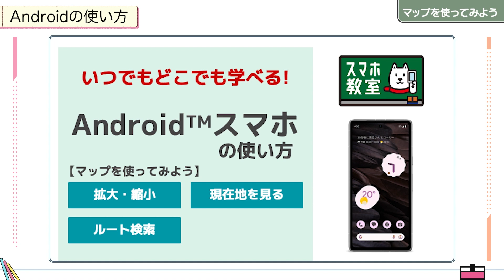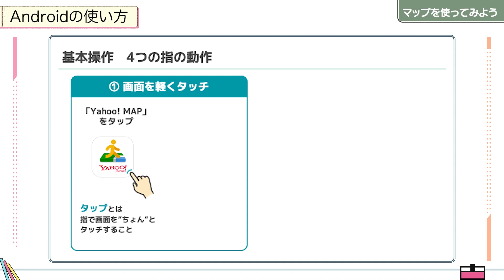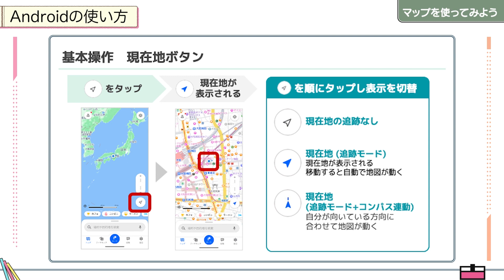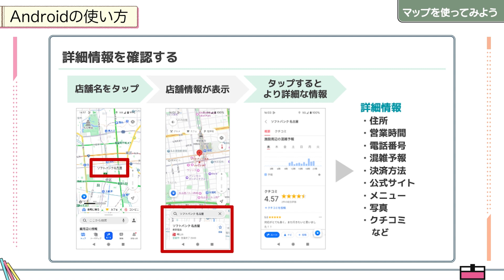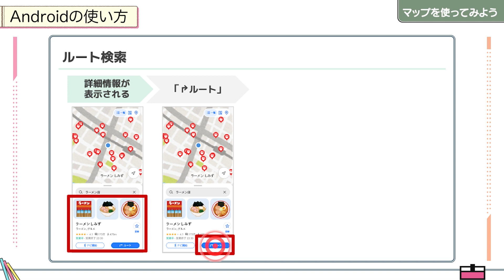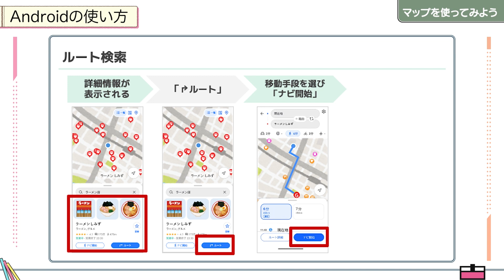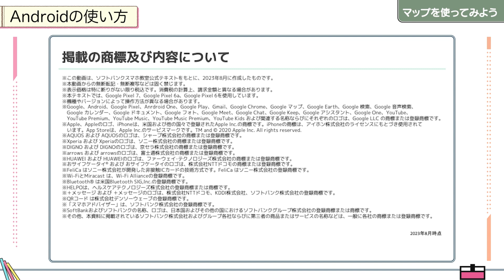マップを使ってみよう！‹初心者のためのAndroid教室（基礎編 01）›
[スマホ教室]初心者のためのAndroid教室（入門・基礎編）
【いつでもどこでも学べる！スマホ教室動画】

■はじめてのAndroid【基礎編】～マップを使ってみよう！～
入門編からのステップアップ講座です。スマートフォンのアプリで人気のマップやカメラについてご紹介いたします。
スマートフォンを購入したばかりの方も、もっと使いこなしたい！という方も是非ご視聴ください！

※動画の視聴には通信料が発生いたします。

「Yahoo! MAP」のアプリについてはコチラ

‹スマホアドバイザーHP›※入店店舗もこちらから検索可能です。

‹ソフトバンクショップの事前ご来店予約はこちらから›

スマホ・パソコンから24時間いつでもかんたんに来店予約が可能です。
予約いただいたお客様を優先的にご案内しますので、混雑を気にせずご来店いただけます。